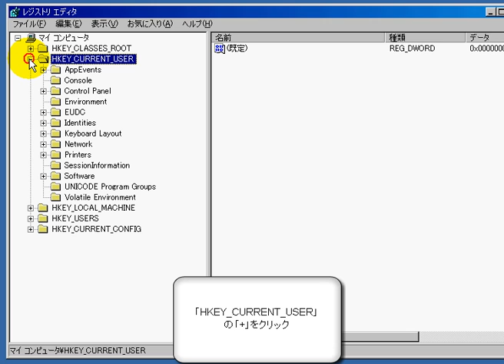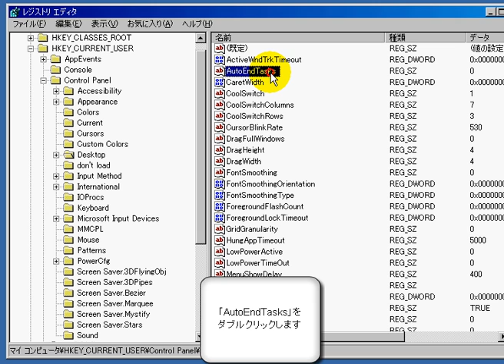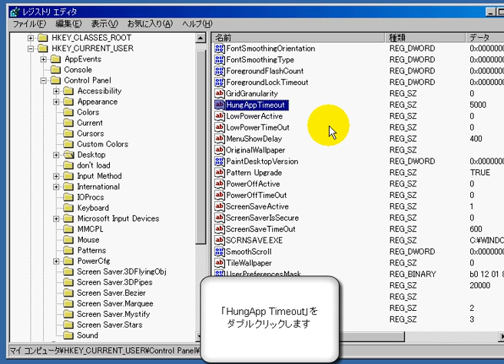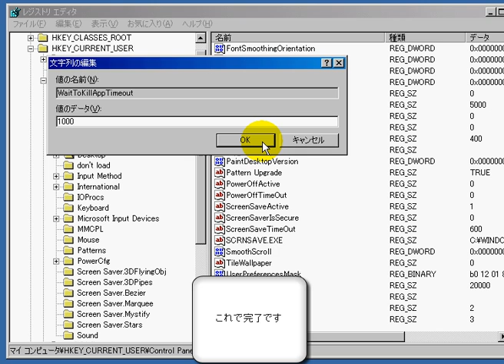エラー表示までの時間を短縮 「Windows XP高速化解説」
WindowsXPの終了時や、ログオフ時、アプリケーションの終了時の「応答待ち」エラーが表示されることがある。
表示までの時間が長いので、ダイアログが表示されるまでの時間を短縮しておきましょう。

応答待ちダイアログが表示させないで自動終了せさせる設定にしている場合は、
保存していないデータは失われるので、注意が必要。

１、　スタート⇒ファイル名を指定して実行⇒名前欄に「regedit」と入力し、ＯＫを押しましょう

２、　「HKEY_CURRENT_USER」⇒「ControlPanel」⇒「Desktop」を選択

３、　「AutoEndtasks」をダブルクリックし、値のデータを「1」にしてＯＫを押します
　　　※応答がないアプリケーションソフトは、自動終了されます

　　　「HungAppTimeout」をダブルクリックし、値のデータを「1000」にします
　　　※反応がないアプリケーションを検知してから、「応答待ち」のダイアログを表示するまでの時間を短縮します

　　　「WaitToKillAppTimeout」をダブルクリックし、値のデータを「1000」にします
　　　終了時や、ログオフ時に、終了できないアプリケーションソフトを検知してからダイアログ表示までの時間短縮します。

４、　各設定が終われば完了です

磁気コアメモリを使った主記憶装置は、電源の供給がなくなっても内容を保持できていたが、半導体メモリを使ったRAMは、ハードディスクドライブなどの補助記憶装置と比較すると高速であるものの、記憶容量が限られており、また、電源の供給がなくなると内容が消えてしまうという特徴がある。そのため、補助記憶装置に内容を退避し、必要なときに再度読み込んで利用する形を取る

スクリプトエラー
巡回冗長検査エラー
ランタイムエラー
ヒューマンエラー
レジストリエラー
エラーコード
エラー番号: 0x80240036
アプリケーションエラー
パズドラ エラー
radiko エラー
システムエラー
レジストリーエラー
エラー651
canon プリンター エラー
line エラー
ノートン エラー
サーバーエラー
キャノン プリンター エラー
ImgBurn エラー
エラーチェック
dvdメーカー エラー
Windows live メール エラー
エラーくん
YouTube エラー
エプソンプリンター エラー
アウトルック エラー
Facebook エラー
webサイトの復元エラー
Twitter エラー
コピープロテクションエラー
証明書エラー
ネットワークエラー
デバイスエラー
playストア サーバーエラー
shrink エラー
404エラー
ソケットエラー
メール送信エラー
メールエラー
MSN japan ホームページ エラー
エラーコイン
PS3 エラー
エラー691
dvdfab エラー
エラーバー
Wii エラー
トライアンドエラー
コンパイルエラー
ファイルまたはフォルダの削除エラー
シュリンク エラー
エクセル エラー
PS3 dnsエラー
スカイドゥエラー
outlook エラー
オートメーションエラー
403エラー
ショートカットエラー
Windows エラー
iTunes 不明なエラー
Java エラー
プリンター エラー
シードゥエラー
ウィメンズパーク システムエラー
不明なエラー
アウトルックエクスプレス エラー
ipod エラー
実行時エラー
ムービーメーカー エラー
share ポートエラー
エラー 英語
エラー678
送信エラー
どこでもfm ネットワークエラー
フォーマットエラー
アクセス制限エラー
パズドラ 通信エラー
iphone メール エラー
ETC エラー
PSP dnsエラー
tumblr エラー
ベネッセ システムエラー
トライ&エラー
Windows update エラー
iphone エラー
エラー番号: 0x800ccc0f
構文エラー
パソコン エラー
IE エラー
ドコデモfm エラー
赤ペンステーション システムエラー
ラジカ エラー
aacsチェックエラー
インターネット エラー
3ds エラー
携帯動画変換君 エラー
YouTube 再生リスト エラー
パーマネントエラー
認証エラー